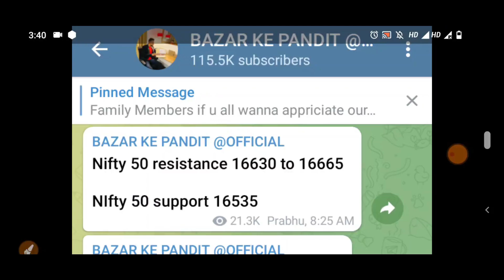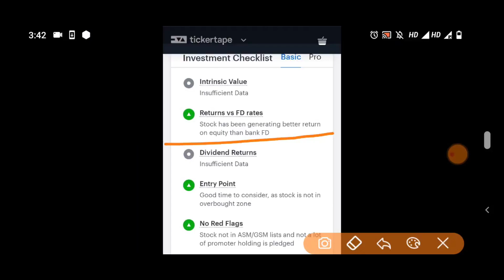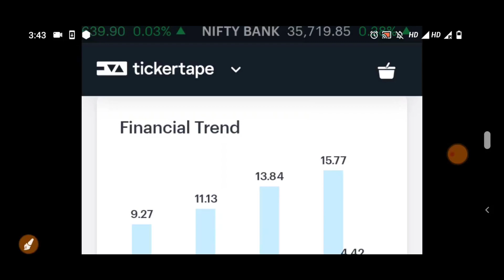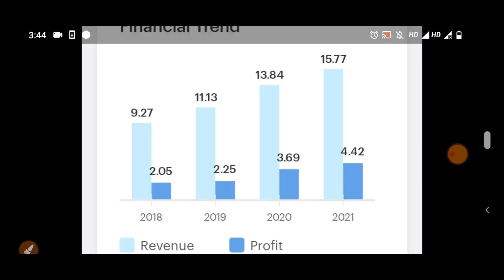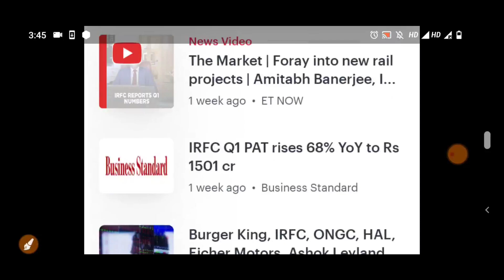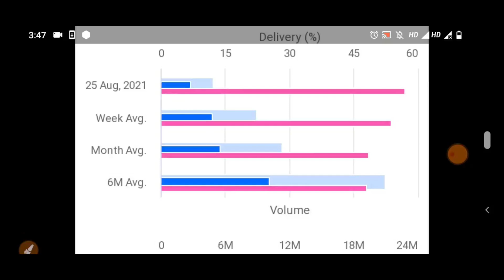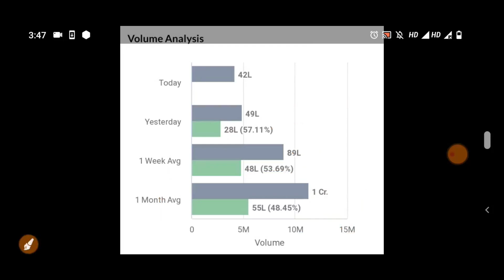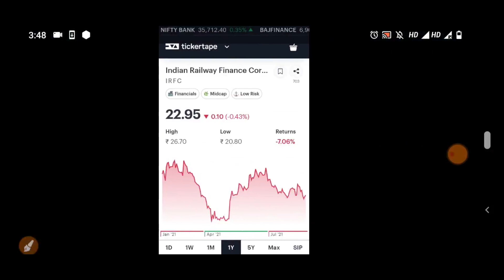STOCK MARKET LATEST NEWS | BAZAR KE PANDIT | PRABHASH MISHRA